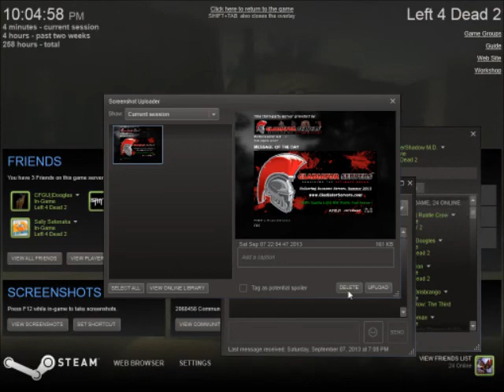Dr. Ubershadow Presents Swamp Fever Ep1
Well, we started out great!!!
Also Shadowagu(Red Scout), who is a talking deer so no headlights please,
And Zephyr(Ghost Rider) as responsible player A. About Ghost Incorporated
On this channel, you will see daily content including reviews, Fallout 4 and Star Trek Online coverage, playthroughs, and a video game news podcast. Some of the games being played on the channel include: Grand Theft Auto V, Star Trek Online, Fallout 4, Left 4 Dead 2, Star Wars Jedi Knight: Jedi Academy, and Euro Truck Simulator 2. We love what we do and enjoy being able to bring this content to Youtube every day!